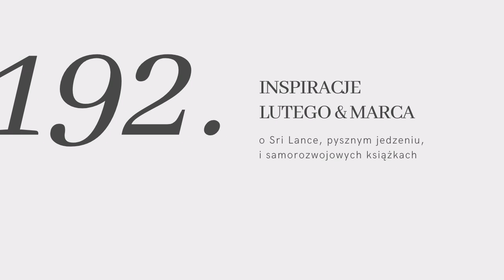#192: inspiracje lutego & marca: Sri Lanka, pyszne jedzenie i samorozwojowe książki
↓ rozwiń po więcej informacji ↓

Luty i marzec to ten czas, kiedy mamy dosyć zimnych ponurych dni i wyczekujemy wiosny. To świetny moment na zainispirowanie się, dlatego przygotowałam dla Was jak zawsze zbiór polecajek. Opowiem sporo o mojej podróży na Sri Lankę, porozpływam się trochę nad jedzeniowymi odkryciami, podzielę się najwspanialszym serialem na ziemi oraz podrzucę Wam kilka na prawdę dobrych książek. A, będzie też odrobina urodowych smaczków. Zapraszam!

2/ Sri Lanka
Sprawdź relację z podróży na moim Instagramie:

3/ Olej z wiesiołka od Olini
Dowiedz się więcej o dobroczynnych właściwościach oleju:

4/ Sos pomidorowy

9/ Lekcje pianina

16/ Numerologia
Posłuchaj odcinka o numerologi:

xxx

W kwietniu zbieramy na fundację SOS Wioski Dziecięce. Więcej o ich misji dowiesz się tutaj

xxx

Miłego oglądania!

Karolina